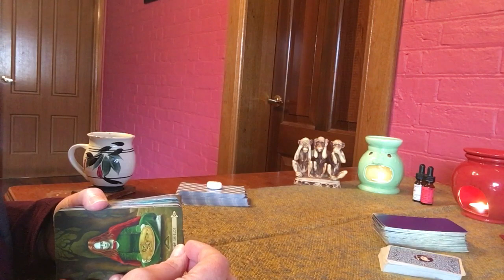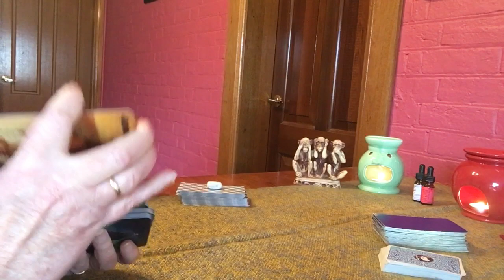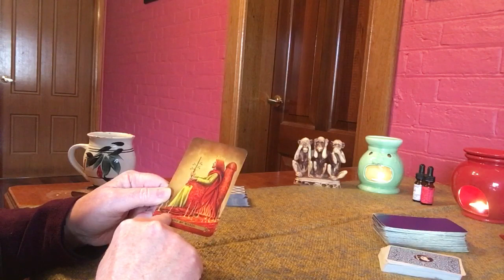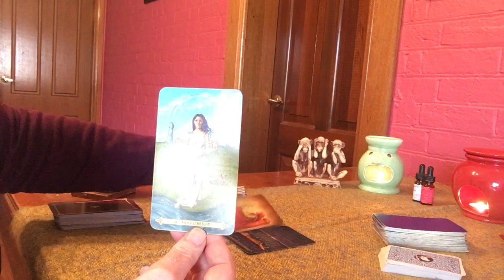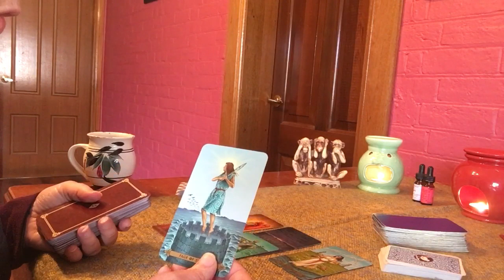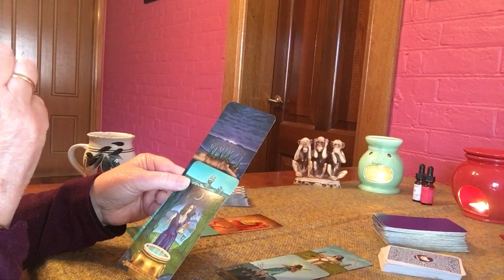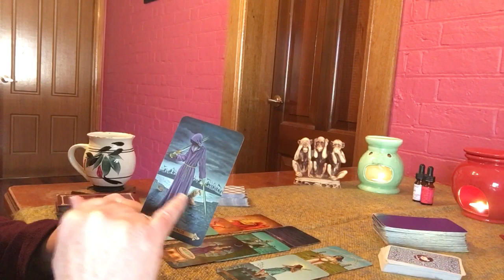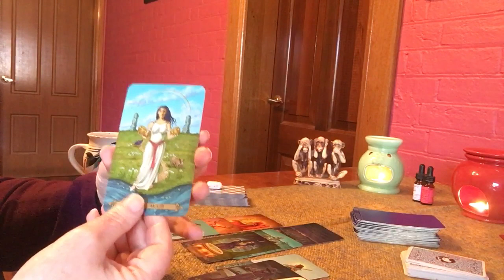What does the Manafort flip mean for Trump & family?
Manafort was the kingpin in getting to Trump. The cards suggest that more immediately it means indictments for Donald Trump jnr and Kushner related to the 2016 Russian meeting in Trump Tower.